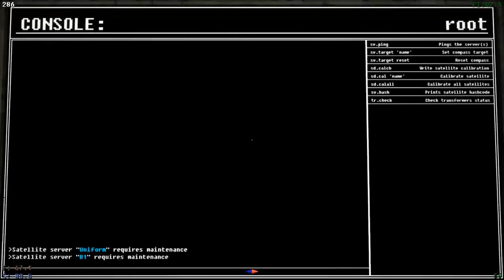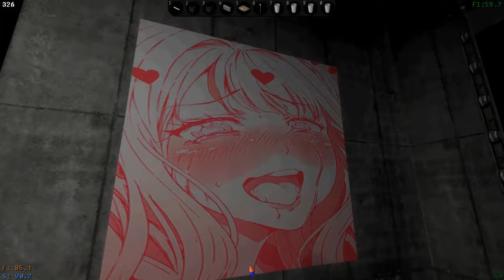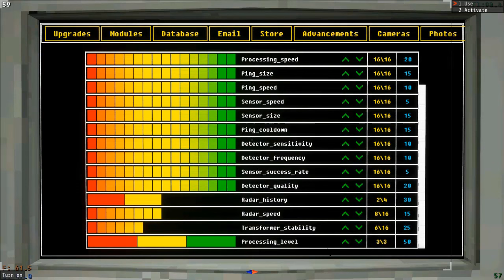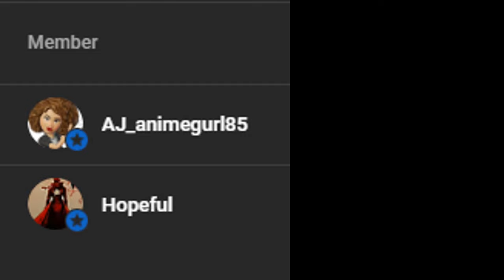THE BIG JAX COMPILATION | Sexy / Hot / Spicy / Romance / Kissing ASMR Roleplay | 10 Stories 1 Video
( ᵔ ᵕ ᵔ )
/ づ  づ ~ ♡